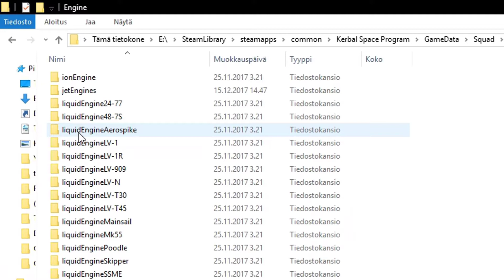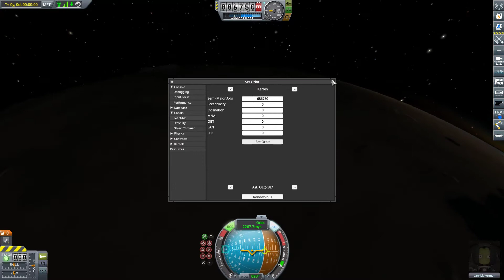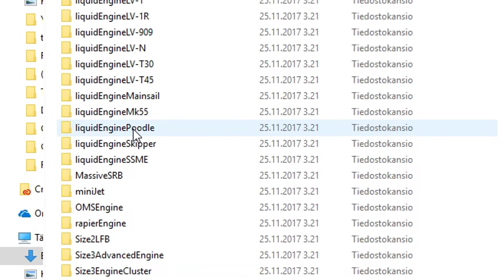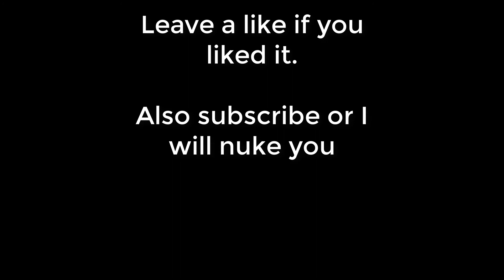Kerbal Space Program - Maximum Thrust (+Space Cannon)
The Ion engine...It has a thrust of something like 2Kn..But in this video It will have a thrust of 55Mn or 55000Kn. Also I made a space cannon and artillery.